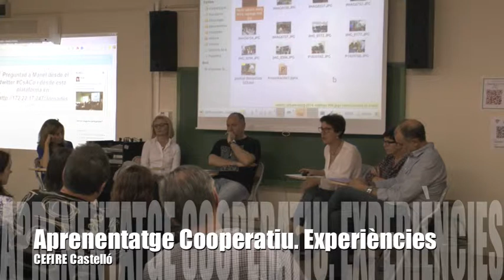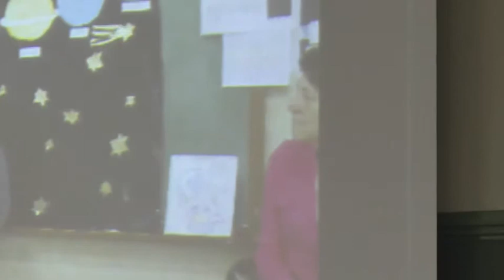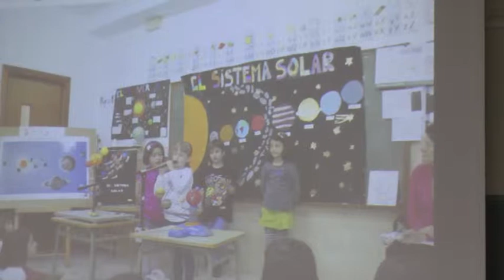Viernes Experiencias Mati Peiro y Amelia Piquer